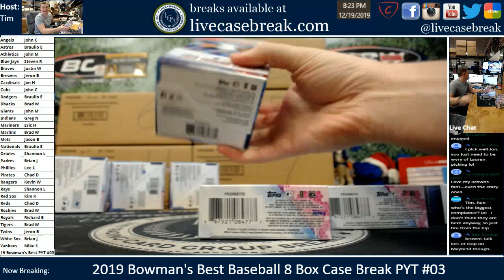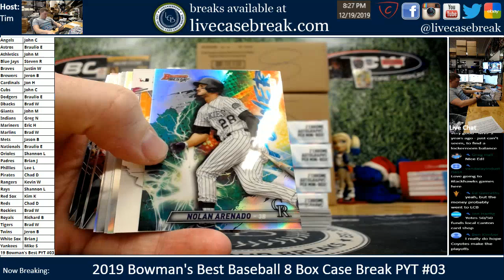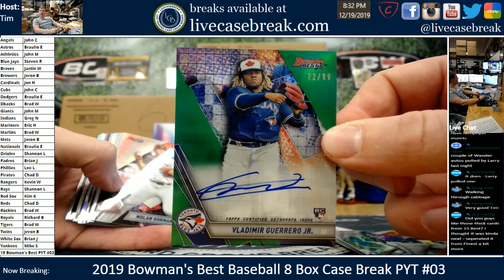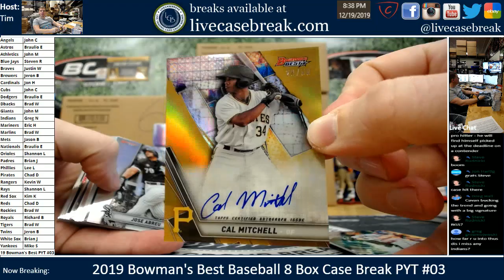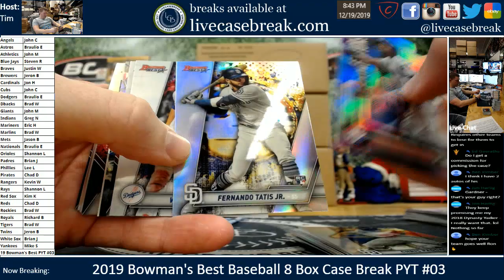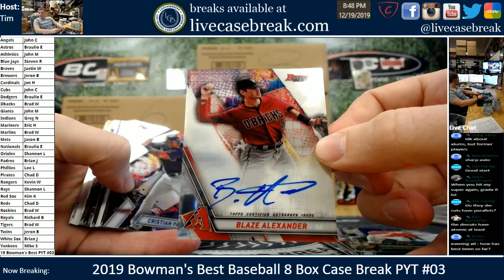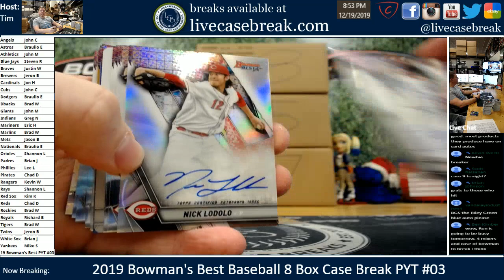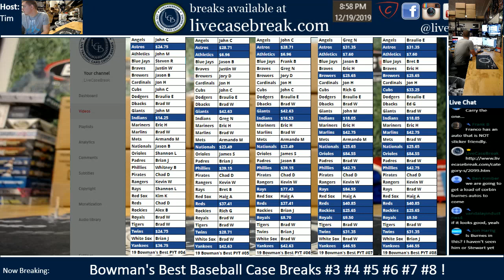WANDER SUPER! 2019 Bowman's Best Baseball 8 Box Case Break #03 PYT